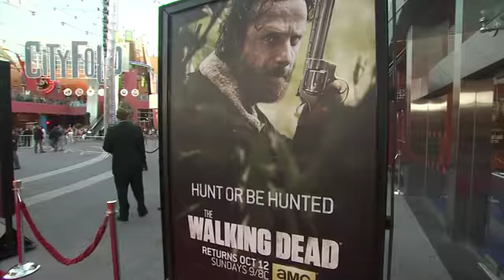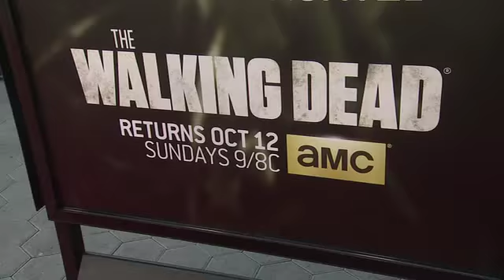EVENT CAPSULE CLEAN - 'The Walking Dead: Season 5' Los Angeles Premiere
EVENT CAPSULE CLEAN - 'The Walking Dead: Season 5' Los Angeles Premiere at AMC Universal City Walk on October 02, 2014 in Universal City, California.

Featuring:
    Andrew Lincoln
    Norman Reedus
    Lauren Cohan
    Steven Yeun
    Melissa McBride
    Danai Gurira
    Emily Kinney
    Michael Cudlitz
    Chad L. Coleman
    Seth Gilliam
    Sonequa Martin-Green
    Kenric Green
    Alanna Masterson
    Gale Anne Hurd
    Greg Nicotero